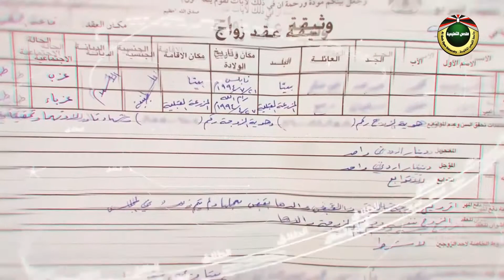الميراث ج1 | عين على القضاء الشرعي 2020